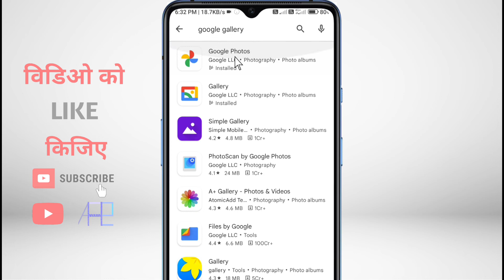ek sath do photo kaise jode | do photo ko ek sath kaise jode app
This Video is about how to join two photos in one from that is collage photo in hindi ek sath do photo ko kaise jode